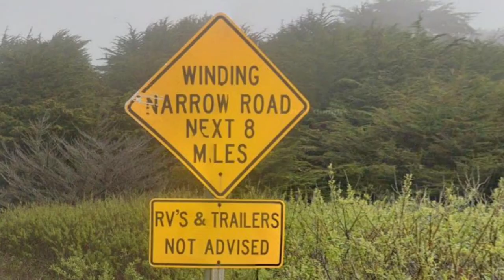Scenic drive from Bodega Bay to Occidental: Sonoma County, California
Coleman Valley Road in Sonoma County, California, popular with bicycle and motorcycle riders.  About 5 miles north of Bodega Bay, CA off of US 1, 12 miles to Occidental, CA.  Multiple curves and elevation changes.  Beautiful scenery throughout, filmed in a Mustang convertible.